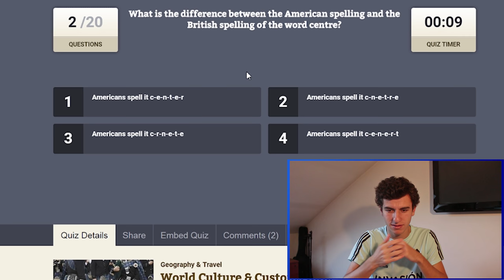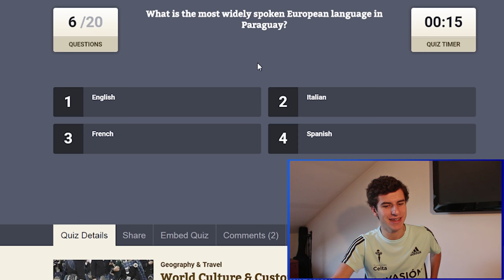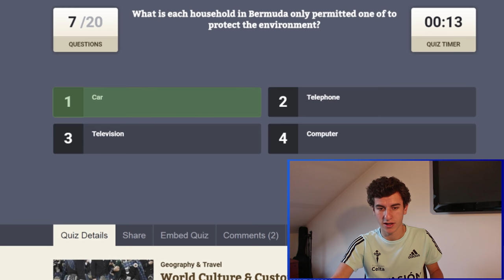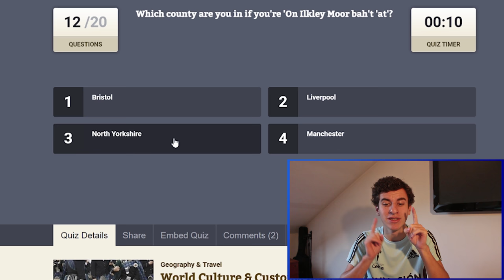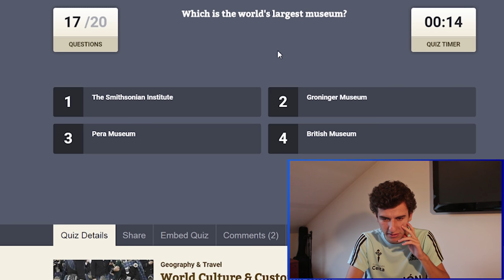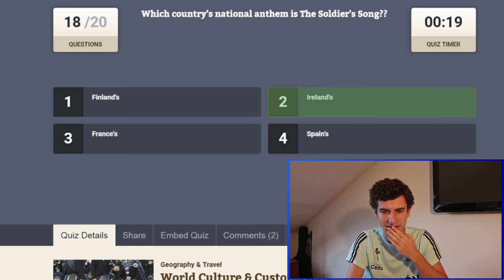WORLD'S CRAZIEST FACTS AND CUSTOMS | Guess The Country (English with subtitles)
Heeeeeyyy!!

Back with another video, this time we're gonna try to guess some crazy facts and customs from the world's countries. Let's play together.